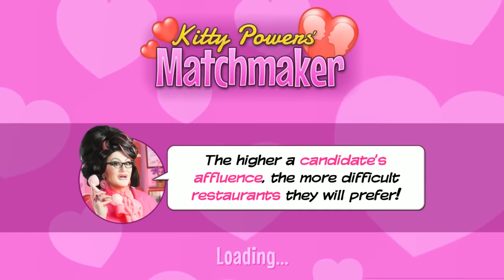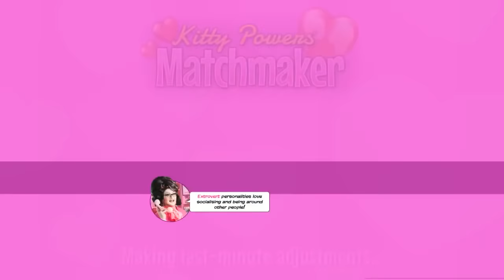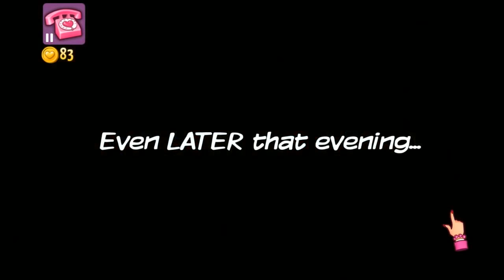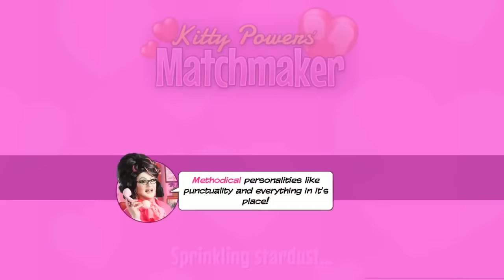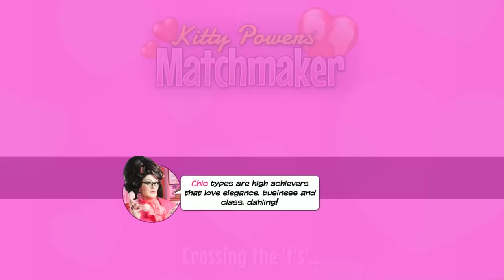Kitty Powers' Matchmaker - Gas During Date D: #4